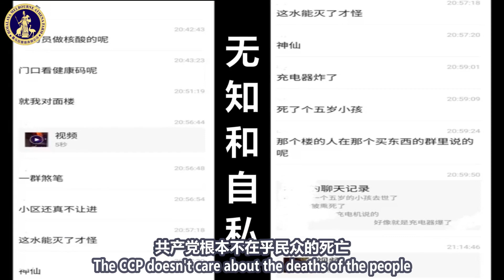新疆烧死44人丝毫不影响习近平和中南坑人的心情